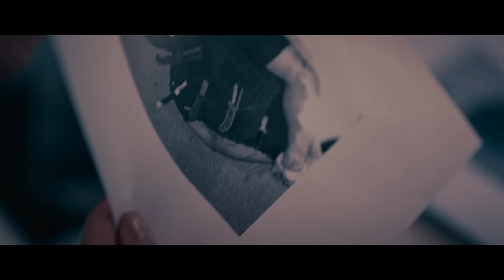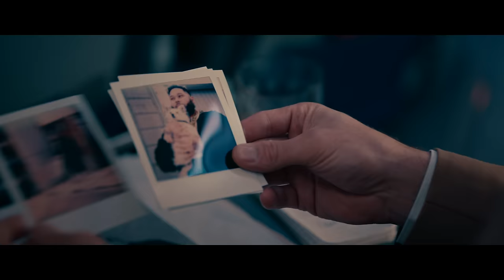Dance Gavin Dance - Strawberry's Wake (Official Music Video)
"Strawberry's Wake" comes from Dance Gavin Dance's new album 'Afterburner' - out now!

LYRICS
I’m lost again
Where have my friends all gone
Been chasing stars so long that home feels like a distant memory
Guess I can turn my woes into familiar melodies

Hey I wanna setup shop
Reach in and grab that mop
Clean up the past, say I'm sorry

Hey I wanna eat my fear
Fingers they go in ears
La La La liberated

10,000 words cling to photos of memories
Can’t tell what hurts
But you know I’m the enemy

Everybody sins, everybody’s volatile
Everybody doubts decisions when they’re vulnerable
Nobody’s perfect, but everyone’s searching I’m sure

Roll the windows down, let the breeze blow heavy
Turn the music loud, let the fever come alive
Gotta feel that sound
When the blood pumps steady
Can’t drag you down
Come alive

To matter to you
Forget those, backstabbers

They say don’t get caught up in regret learn from
Everything you’ve lost, let go of all you’ve done

If you feel your feelings let the feelings heal your fucked up mind
Put your palms to the sky
And if you need some healing let the feelings open up your mind

CREDITS
Director: Samuel Halleen ⁣

Producer: Brendan Garrett
Production Company: Simian Design Group
1st AD: Nick Ruff
2nd AD: Anthony Ruff⁣
DP: Justyn Moro
1st AC: Alex Watson
2nd AC: Shay Eberle-Gunst
Steadicam Op: Andre Chesini
Editor/Animator: John Howe
Colorist: Ryan McNeal (RKM Studios)
Gaffer: Lonel Diaconescu
BBE: John O’Connor ⁣
Key Grip: Erick Vizcaino
BBG: Rob Padilla ⁣
Production Designer: Bijan Souri
Art Director: Parhom Jamshidi
Stylist: Shaina Feldman
HMU: Mika Michelle Garcia
BTS: Alex Bemis
Key PA: Jason Pundt
PA: Logan Powaski
PA: Leah Butcher